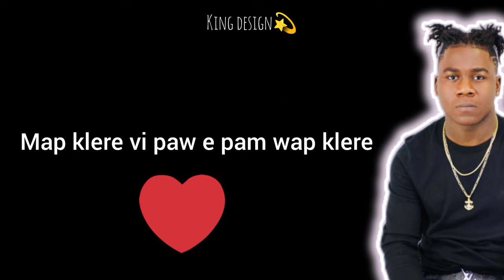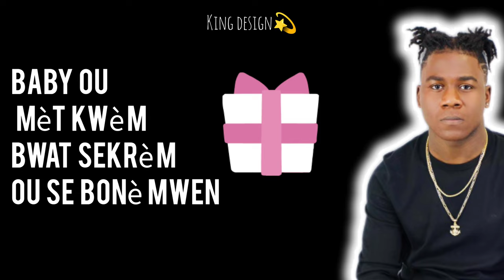Weezzyy Traka X Bx bull Calf Man - Mw we lanmou diferan